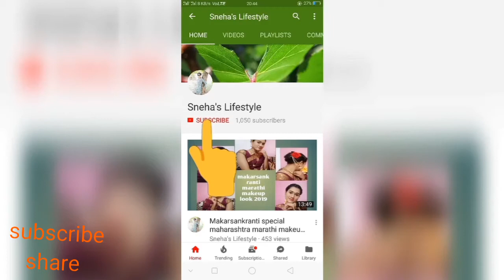Flipkart beautiful festival banarasi silk saree💕online shopping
Hello friends 🤚
Today I am going to share with u beautiful banarasi silk saree for up coming festival.